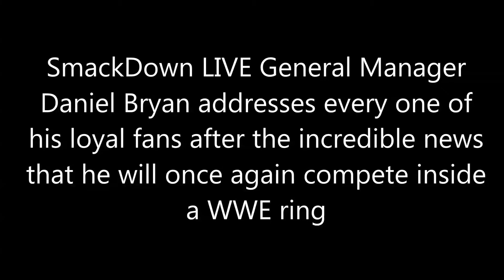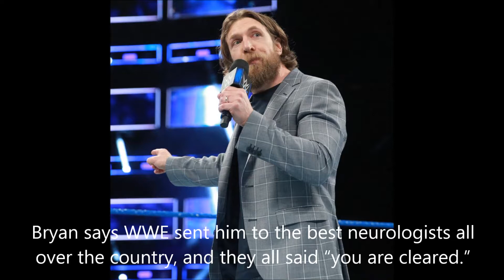WWE Daniel Bryan is back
WWE SmackDown live manager has been cleared to compete